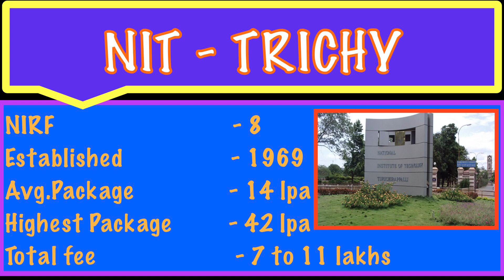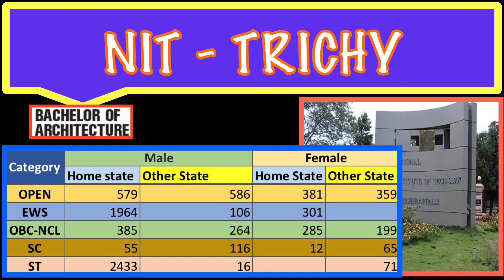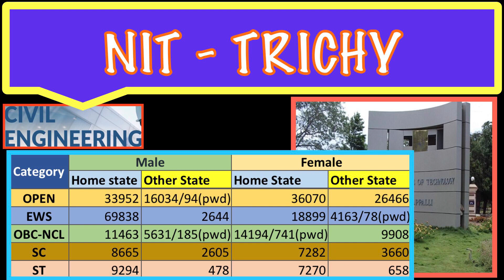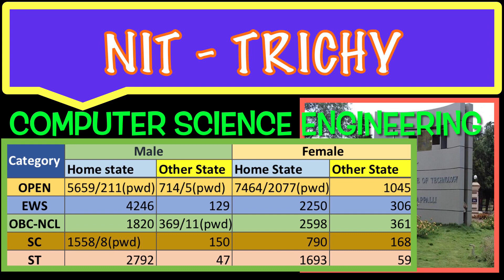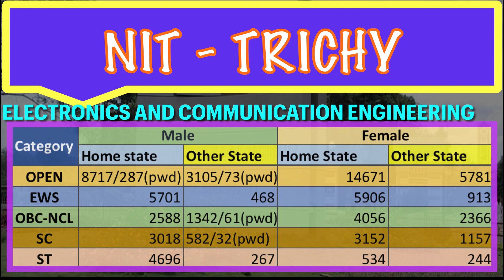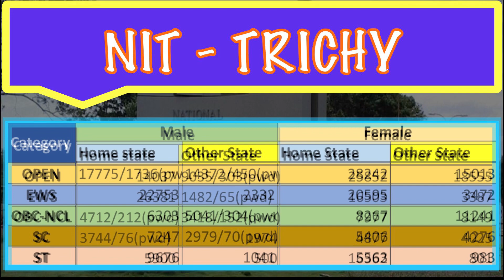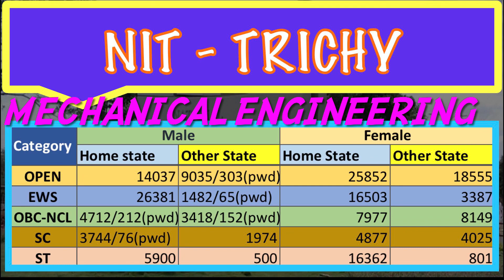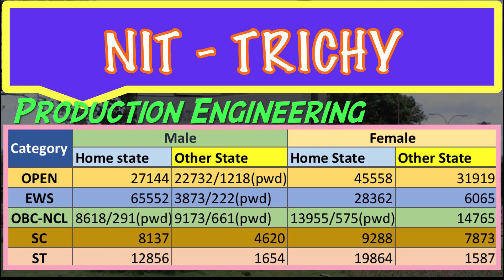❤️NIT TRICHY BRANCH WISE CUTOFF ❤️NIT CUTOFF Ser.2| NIT CUTOFF FOR JEE 2022 in తెలుగు❤️Set your Tar.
The details in this video are the branch wise cutoff of details of Nit TRICHY.